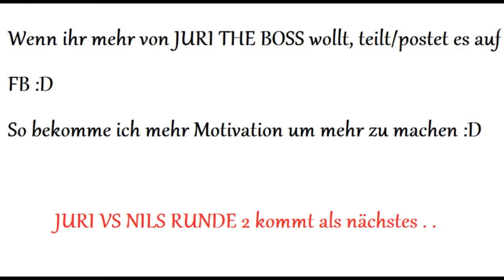JURI THE BOSS ! ! !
JURI THE BOSS ist da meine Freunde  , viel spaß beim Gucken wenn es euch gefällt und ihr mehr wollt wisst ihr schon was zu tun ist !!
Juri vs Nils kommt auch bald :D